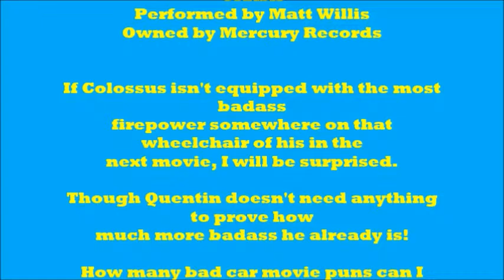MAD MAX: FURY ROAD: Bambi Man Audio Reviews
WITNESS THIS. REVIEW! It's time to delve into one of the most action-packed films of 2015.
Find me on MoviePilot at Brandon Croker